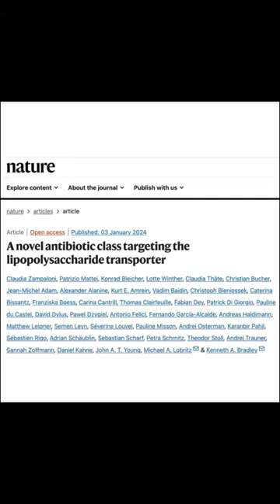Breaking Medical Milestone: The Revolutionary Antibiotic Winning the War Against Superbug CRAB